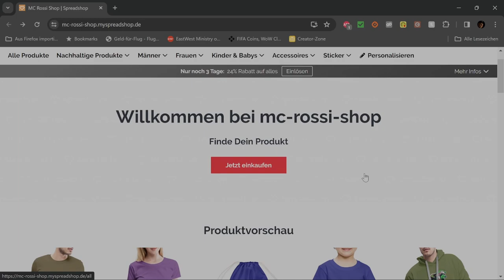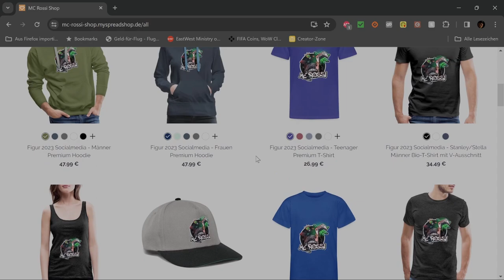Madame Web Filmbewertung / Kritik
WERBUNG